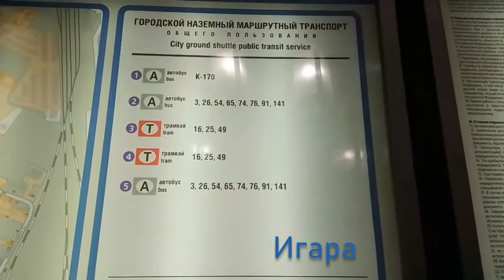Станция метро "Лиговский Проспект" в Санкт-Петербурге с Игарой - Metro Station Saint-Petersburg